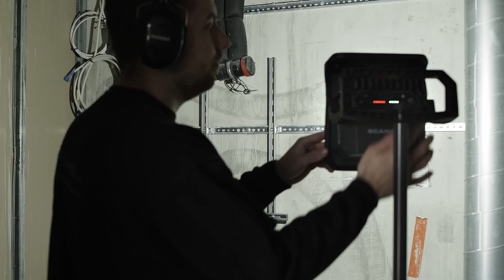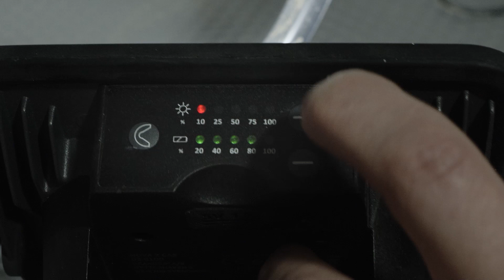Ground-breaking Work Light Range For METABO/CAS Battery System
SCANGRIP is proud to present a range of powerful and sturdy work lights with the innovative CAS battery system providing extremely high light output and outstanding flexibility. The Cordless Alliance System (CAS) is a cross-manufacturer battery pack system of leading power tool brands and offers a large selection of powerful machines. CAS uses the powerful battery pack system from METABO, offering one battery with numerous solutions.

For SCANGRIP, the CAS collaboration is strengthening our position even further and fulfill our ambition to be the leader in Europe in lighting solutions with attractive battery packs.